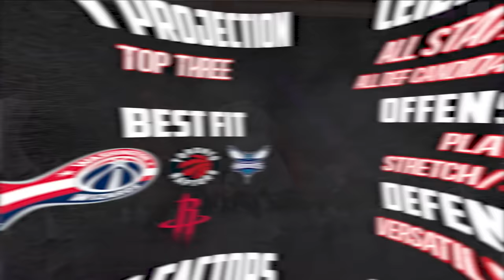Alex Sarr Scouting Report | 2024 NBA Draft Breakdowns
Alex Sarr's combination of defensive prowess, athleticism and flashes of ball skills and floor spacing make him one of, if not the premier prospect in the 2024 class. After spending 2 years with OTE he made the move to the Perth Wildcats of the NBL and was an integral piece to a winning team though limited by the role/minutes he was given. Still has some clear areas for improvement and questions to answer but the likely #1 on my board.